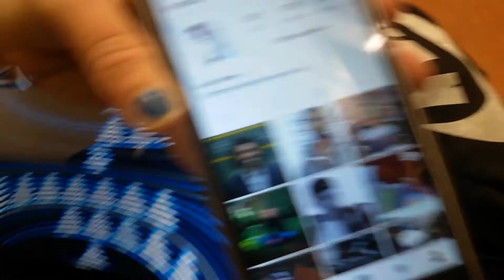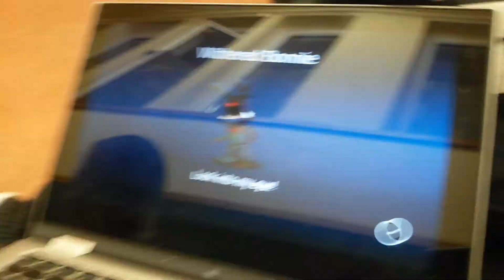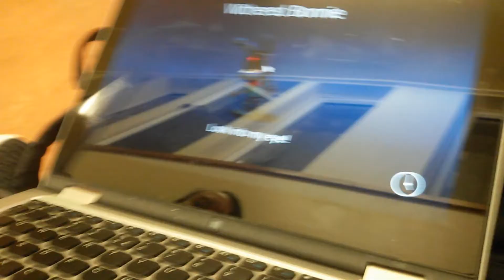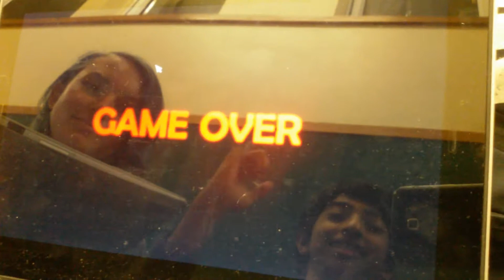A Glitch In Fantasy | FNAF World #2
Our play through of Fnaf:World

We're gonna play through the entire goddarn game, JUST FOR YOU